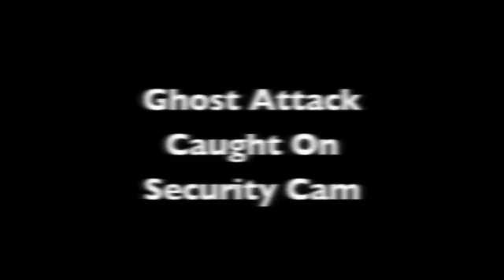Fantasma Empuja y Arrastra a un Hombre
Un hombre es empujado y posteriormente arrastrado por un fantasma que parece impedirle pasar por un pasillo.